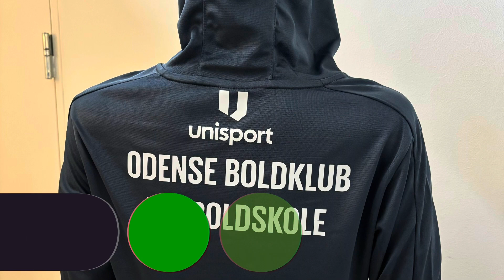Påskefodboldskole mandag eftermiddag